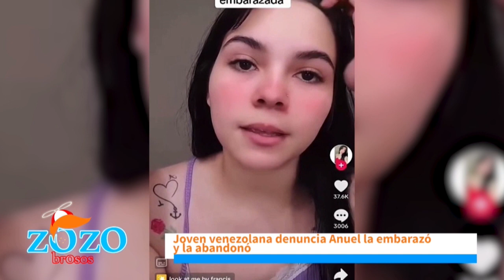Una ridícula la mujer que dice tiene un hijo con Anuel AA; que muestre las pruebas - Los Zozobrosos